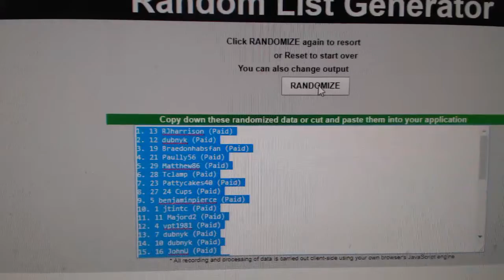Multi Randoms - C&C GB #7973